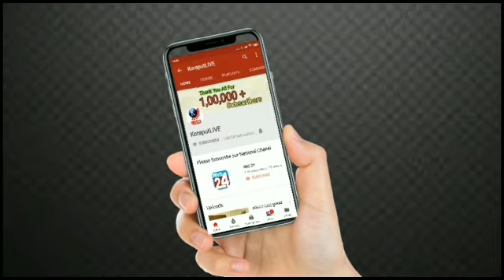ମାମୁଁଙ୍କୁ ବାହା ହେଵା ଜିଦରେ ଅଟଳ ଭାଣିଜୀ || ଦେଖନ୍ତୁ ଯାଜପୁରର ଚର୍ଚ୍ଚିତ ଘଟଣା